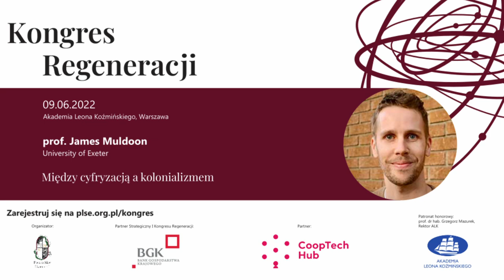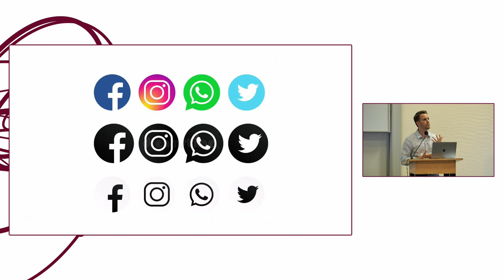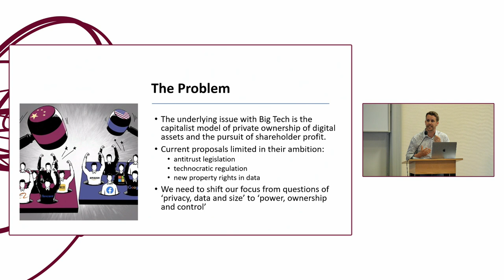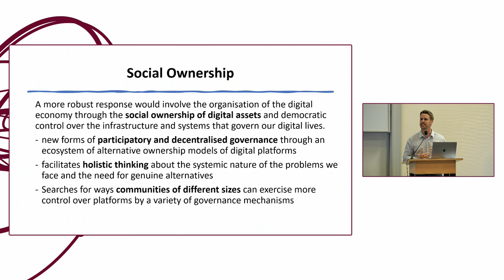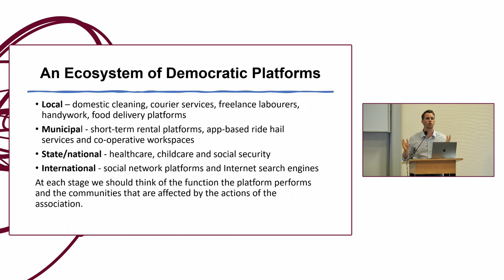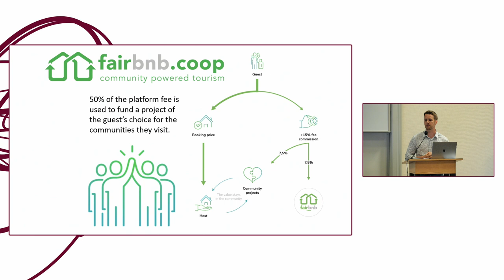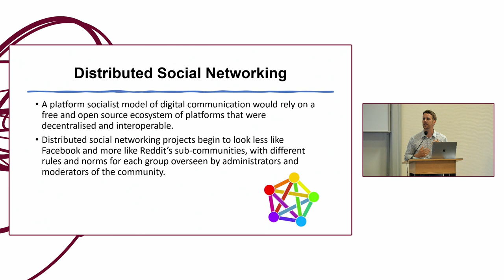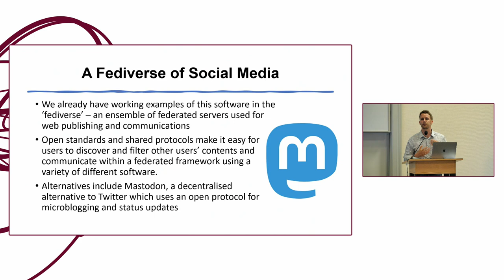PhD James Muldoon - Social Ownership in the digital economy - The Regeneration Congress 2022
About Polska Sieć Ekonomii PLSE:
The mission of the Polish Economic Network is to break the monopoly in the economic debate in Poland, which for over two decades has been overly concentrated around neoliberal concepts, less and less responding to the challenges facing Poland's further development. This is why we started the debate on public debt and the role of public finances in recovering from the recession caused by the coronavirus epidemic.

About the speaker:
PhD James Muldoon - senior lecturer in political science at the University of Exeter and Head of Digital Research at the Autonomy think tank. His latest work is on the politics of digital technology and how we can recover forgotten ideas from the past to help us rethink our digital future. His book Platform Socialism: How to Reclaim our Digital Future from Big Tech proposes a range of alternatives for how digital platforms could be organised. His other research interests include labour movement history, socialism, republicanism, democratic theory, and 20th-century European philosophy. He's also a Youtuber at @James_Muldoon, where he introduces viewers to thinkers in the history of political thought.

Keynote full title: Social Ownership in the digital economy
00:00 - Opening remarks. Australian contingent of Polish Economics Network.
00:40 - Personal introducion
01:27 - The forecast of Elon Musk buying Twitter
01:42 - Big tech's world building ambitions
03:46 - The shift from "privacy, data and size" issue to "power, ownership and control".
04:14 - Digital platforms as "value capture devices"
06:35 - Social ownership of digital assets
06:53 - An ecosystem of democratic platforms
09:59 - Example I - Wings
10:39 - Example II - FairBnB.coop
11:44 - DECODE - Decentralised Citizens Owned Dara Ecosystems
13:09 - Distributed social networking
14:03 - A fediverse of social media

Partnerem Strategicznym I Kongresu Regeneracji jest Bank Gospodarstwa Krajowego BGK.
Partnerem I Kongresu Regeneracji jest CoopTech Hub.
Kongres Regeneracji odbywa się pod Patronatem Honorowym prof. Grzegorza Mazurka, rektora Akademii Leona Koźmińskiego.